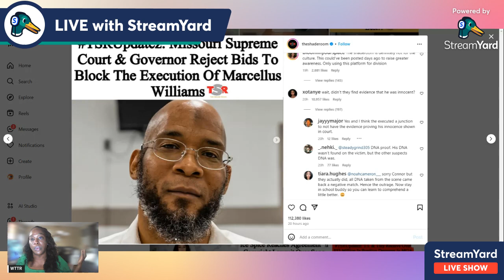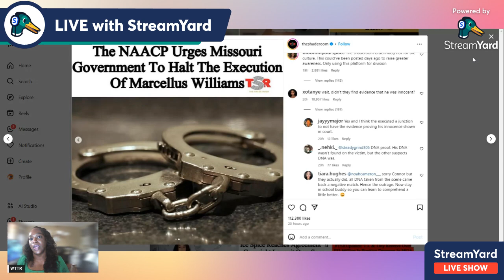Marcellus Williams Denied Stay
Marcellus Williams is scheduled to pay the ultimate price for a crime he asserts he is innocent of! No DNA or evidence links him to the crime.

"You cannot achieve champagne dreams on kool-aid effort and investment" - LaTaye Davis

✔PODCAST: Welcome To Thee Room

Author of: Social Sins of Social Media, Brilliant Awakening, Power of Words
Podcast Host: Welcome To Thee Room